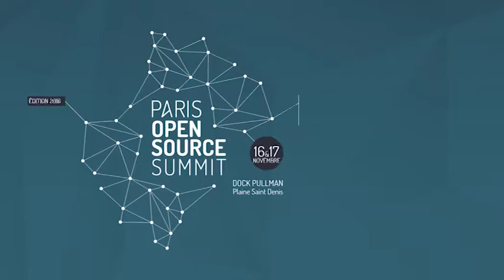Henix, leader français de la qualité logiciel sur le plateau du Paris Open Source Summit 2016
interview de Florent Zara, responsable technique chez Henix